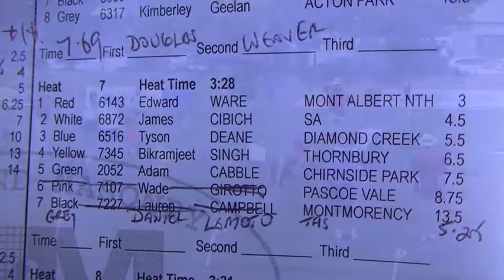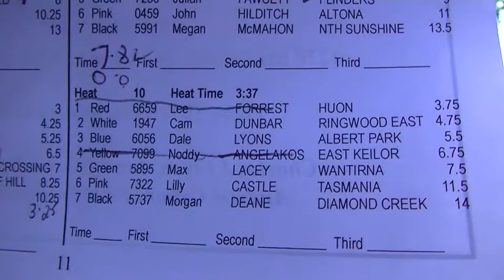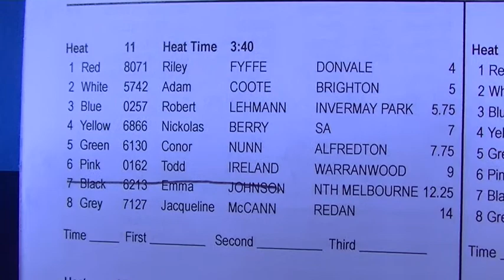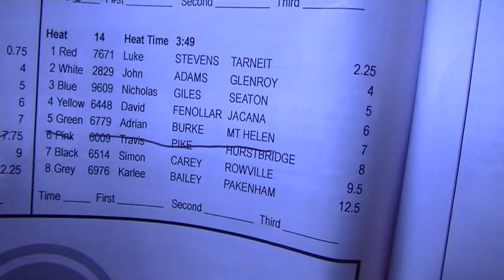2014 Ballarat 70m Heats 7 to 14 (Except H13)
Heats of the Ballarat 70m, heats 7 through to 14, except for heat 13. Missed H13 because I got distracted.
Heat 7 - Bikramjeet Singh (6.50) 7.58secs.
Heat 8 - Josh Tiu (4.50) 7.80secs.
Heat 9 - Dylan Panizza (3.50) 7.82secs.
Heat 10 - Cam Dunbar (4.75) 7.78secs.
Heat 11 - Robert Lehmann (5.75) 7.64secs.
Heat 12 - Luke Whitney (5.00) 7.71secs.
Heat 14 - Luke Stevens (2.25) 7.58secs.